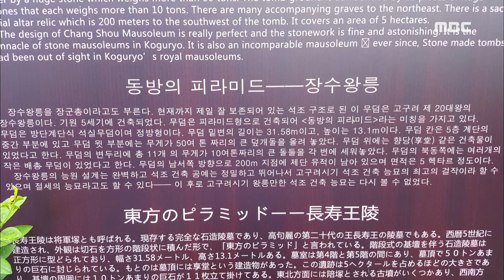사드 갈등, 배움도 가로막아-R (170724월/뉴스데스크)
사드 이후 경색된 한중 관계는
전남 독서토론열차학교에도 영향을 미쳤습니다.
최전성기 고구려의 웅장한 유적들 앞에서
한글로 이뤄지는 어떠한 학술적 설명도 허용되지 않았습니다.

 ◀ＶＣＲ▶
중국 지린성에 집중적으로 남아있는 고구려 유적지.

고구려 최대 전성기를 이끌었던
 광개토대왕과 장수왕의 릉과 비석 등이
 있는 곳입니다.

◀ＩＮＴ▶김찬미 / 해남고
"광개토대왕에 관련된 유적지, 그리고
 장수왕에 관련된 유적지도 되게 많았는데
 교과서에 있는 삽화만으로는 그 장소의
 분위기나 그 유적지의 크기나 실제 분위기를
 알 수 없었잖아요"

고대 국가의 흔적을 찾아오는
 한국인 발길은 끊이지 않지만, 고구려
 유적지의 분위기는 냉랭합니다.

사드 배치 갈등이 불거진 뒤 2천년대 초
 동북공정때보다 경계가 강화됐기 때문입니다.

영상 촬영은 공안들에 의해 엄격하게
 금지되고 있고, 한국사를 바탕으로 하는
 현지 해설사들의 설명도 불가능합니다.

버스 안에 숨어 자세한 학술적 정보를
 전달받아야 했고, 눈에 유적을 담는게
 기록의 대부분이었습니다.

◀ＩＮＴ▶이재륜 / 장성고
"가이드 선생님들께서 직접 그 앞에서
 설명해주지 못 한 부분이 가장 아쉬웠던 것
 같고요. 앞으로 공부를 좀 더 열심히 해서
 중국의 역사왜곡을 막을 수 있는 사람이
 되야겠다는 다짐을 하게 되었습니다"

고구려의 찬란했던 역사를 꿈꾸며
 찾아왔던 독서토론열차 학교 학생들.

한중 역사분쟁과 사드갈등의 현장을
 직접 체험한 이후 표정은 밝지 않았습니다.

◀ＥＮＤ▶